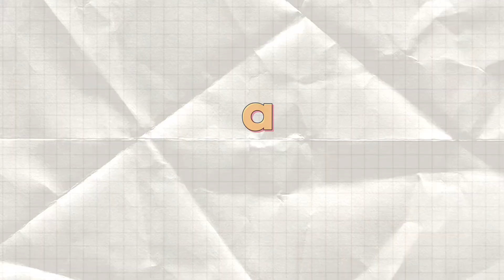Unveiling Tranquility: A Luxurious Retreat at Hotel Europe, Lucerne, Switzerland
VLOG # 00015.7

Title: Unveiling Tranquility: A Luxurious Retreat at Hotel Europe, Lucerne, Switzerland

As you immerse yourself in the unparalleled beauty of Lucerne and the surrounding Swiss Alps, Hotel Europe serves as your luxurious sanctuary, where every comfort is thoughtfully provided and every desire effortlessly fulfilled.

These videos are about our travels to distant places, within Texas, within the USA, and countries around the world.  We travel by car (Pickup Truck), ship, and/or airplane.

We have retired, and are not bound to any one place, and believe the we need to complete our “bucket list” while we are still young enough and ambulatory enough to enjoy the sights and sounds of different places.

Equipment used:

iMovie Editor Software
K07 Selfie Stick Integrator Tripod
Boya Wired Microphone